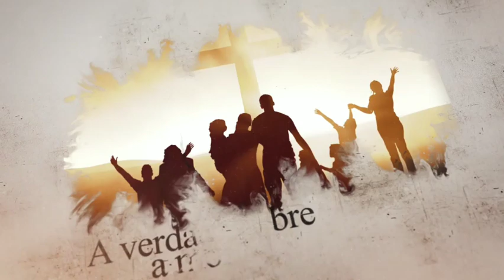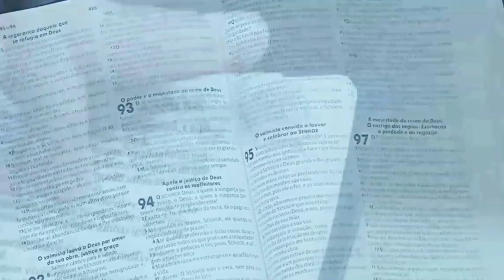Estudo Bíblico 16 de Abril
Deus transforma mal em bem